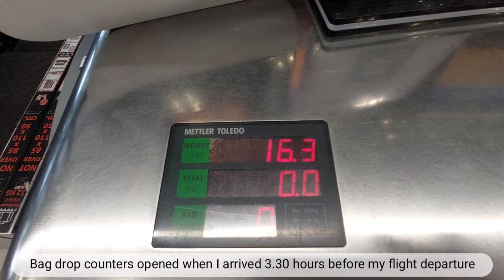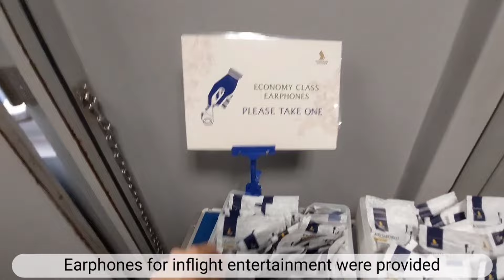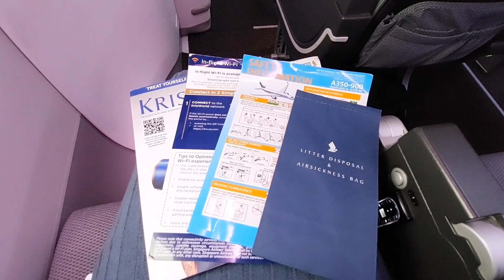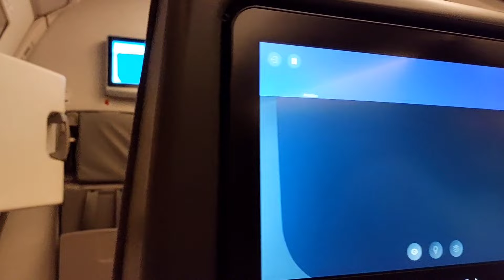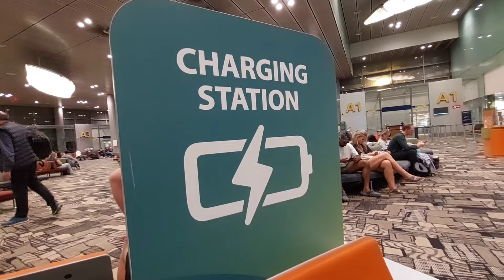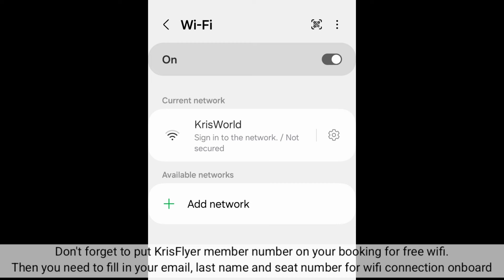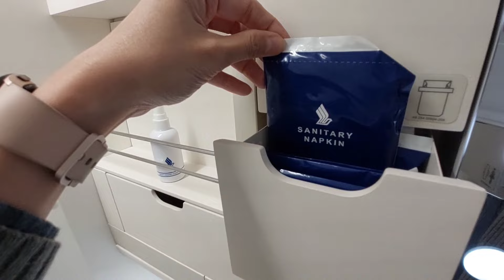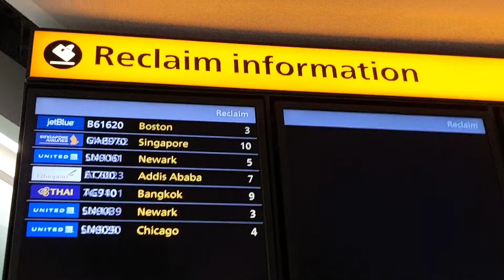Singapore Airlines A350 & A380 Bangkok-London / Febraury 2024